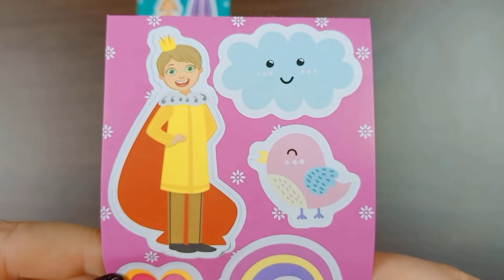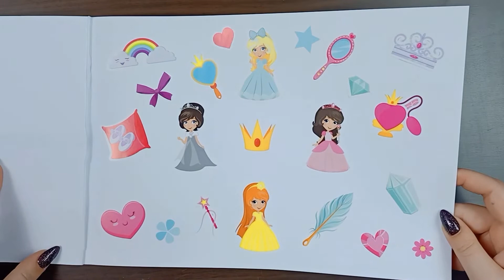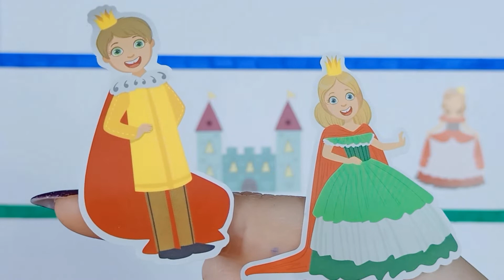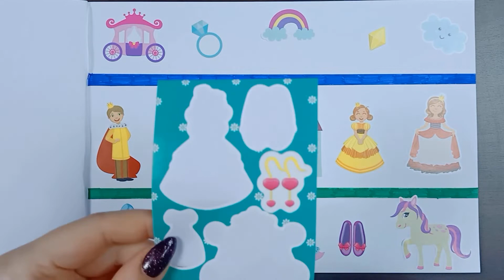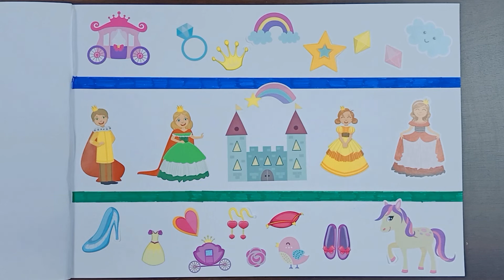Hình dán công chúa phép thuật | hinh dan baby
Xin chào 😊
Đồ chơi trẻ em - hình dán công chúa  -  hình dán sticker